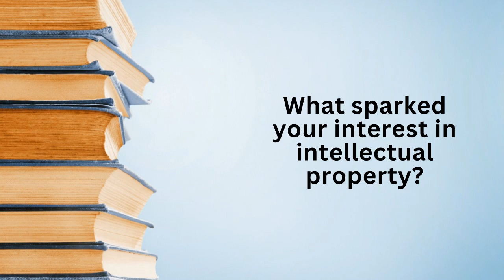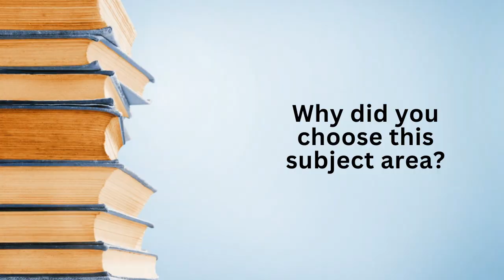Mr Javier Fernández-Lasquetty Martín, winner of the 2023 ALAI/GESAC European Authors' Right Award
Mr. Fernández-Lasquetty Martín is a Ph.D. candidate at the Universidad Autónoma de Madrid, where he completed two masters, one of them being a specialization in Intellectual Property Law. His current research for his PhD has the same subject as his award submission.

His essay explored one of the European Union’s most discussed issues regarding copyright – the issue of remuneration in the digital journalism sector, which is jeopardizing the press sector’s sustainability.

Watch the interview to learn more about Mr. Fernández-Lasquetty Martín's decision to pursue his studies in the area of copyright law, his reasoning for selecting this particular topic, his thoughts on copyright, and much more.